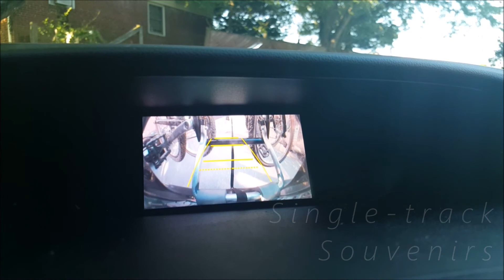"Single-Track Souvenirs" (Mountain Biking Maryland)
Dropping in with some mates on the most beautiful trails in Central Maryland!

Little Bennet Park